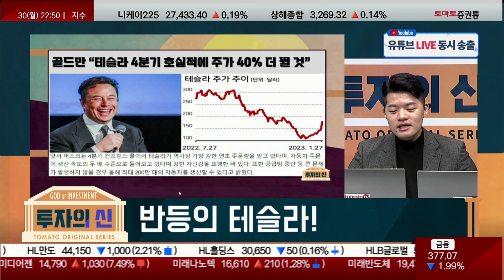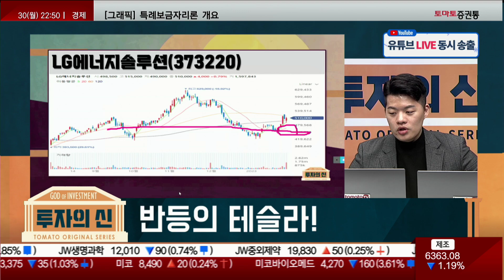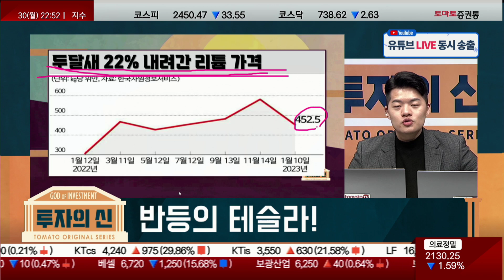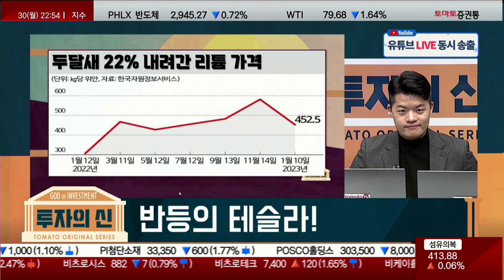반등의 테슬라! / [김형일 전문가_투자의 신]